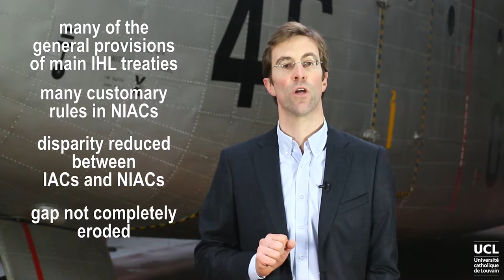What is the current state of customary IHL today?